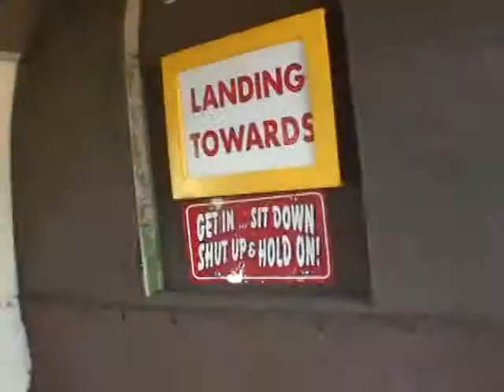Allie Barrios 2012Y11M17D15h38m